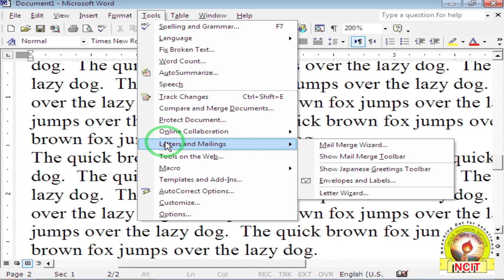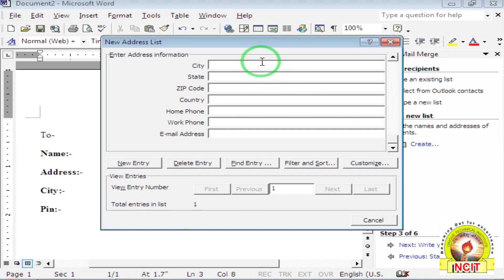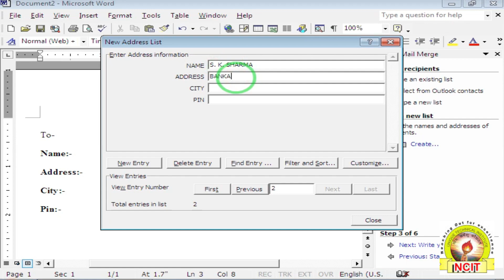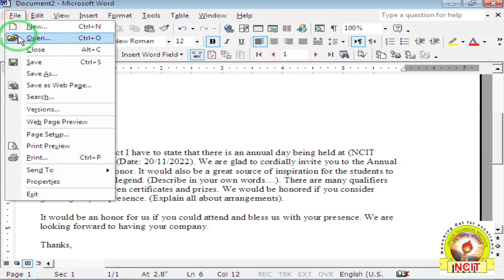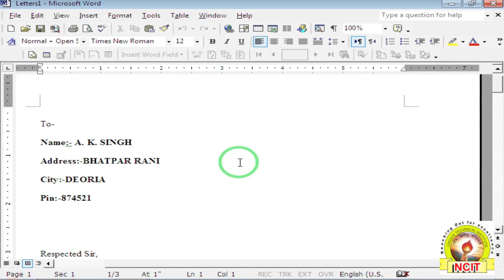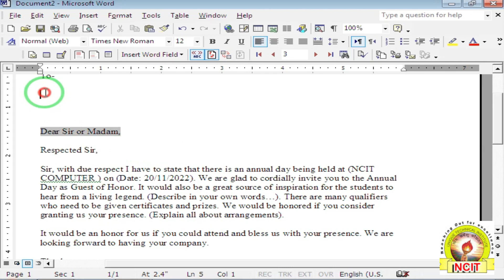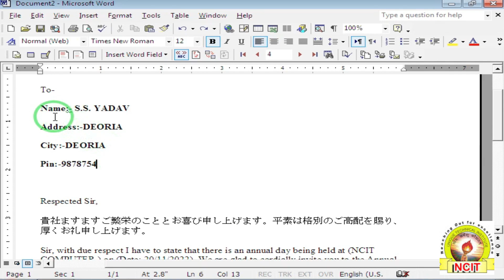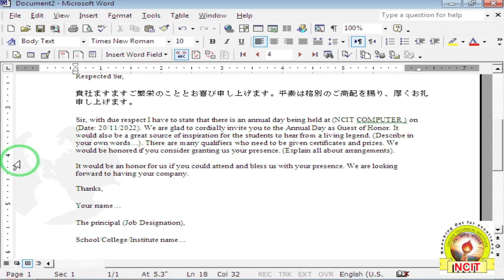MS WORD से ग्रुप में मेल भेजना शिखें | MS Word Mail Merge | Mail Merge को प्रयोग करने का सही तरीका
Video Detail:-
MS WORD के इस VIDEO में हम Tools Menu में दिए हुए Mail Merge Wizard क्या है और इसका प्रयोग कैसे करते है के बारे में देखेंगे.

3. INSTAGRAM LINK

4. WHATSAPP LINK

What is the use of mail merge in writer?
What are the six steps of mail merge?,
What are the steps to perform mail merge in LibreOffice writer?,
What is mail merge explain?,
How To Use Mail Merge Wizard in MS Word,
MS Word Mail Merge,
MS WORD से ग्रुप में मेल भेजना शिखें,
MS WORD MAIL MERGE WIZARD,
MAIL MERGE WIZARD IN MS WORD,